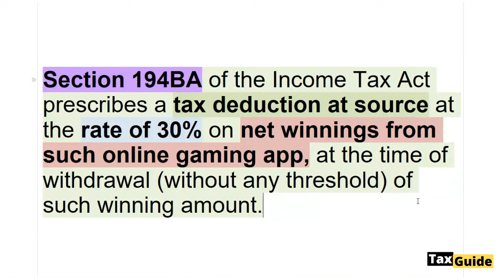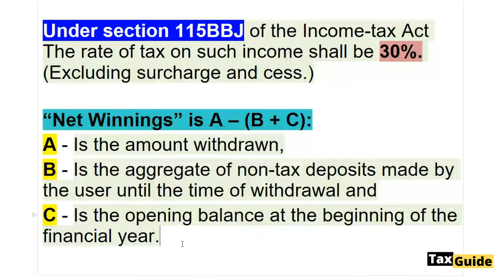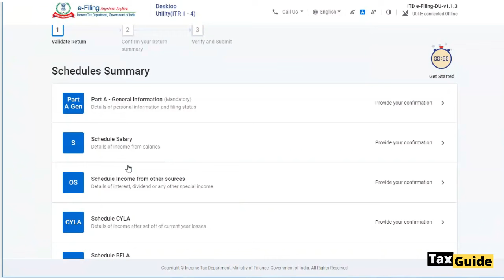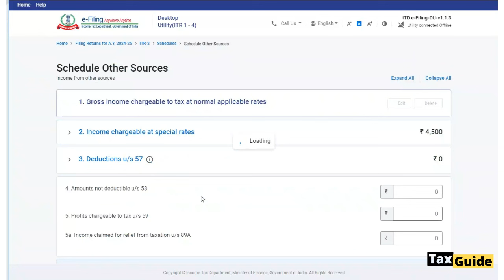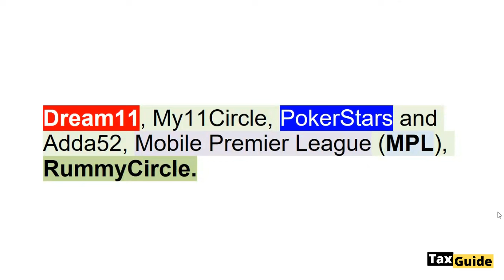Income tax on online gaming | Calculate winning from online games| ITR for winning from online games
Online Gaming Dream 11 par tax kitana hai? | TDS on winnings from online gaming | Dream11 Income Tax

Online gaming होने वाली winning पर income tax – Online gaming जैसे Dream11, RummyCircle और MPL पर income tax और TDS.

Income tax on online gaming, under section 115BBJ income tax is applicable winnings from online gaming, such as Dream 11, Rummy circle, MPL, My 11 circle, rate of ta is 30% on winnings from online gaming, also TDS is applicable under section 194BA at the rate of 30%.

Video covered:
Income tax on online gaming
Calculate winning from online games
ITR for winning from online games
Dream11 Income Tax Rate
Tax on online gaming
tds on online gaming
How to calculate winnings from online games
Calculate winnings from online games
How do you calculate winnings from online games
Online gaming
Calculation of net winnings from online games
Tax on winning from online gaming
Online gaming taxation
Online gaming winning ke liye kon sa itr bhare
Special tax rate on online gaming
Tax on online gaming Dream 11
TDS on winnings from online rummy circle
TDS on winnings from online gaming
Tax on gambling winnings in India
TDS on winnings from online games
115BBJ Income tax
194B of income tax Act
Income tax on gambling winnings in Goa
Section 115BB of income tax Act
Income tax
Online gaming tax
Tax on online games
Income tax notice
Online gaming
Tax on online betting
Income tax notice on dream 11
Tax on gambling
Online game income tax
Income tax return
Taxes on gambling winnings
Online gaming tax rules

Form No 10-IA for deduction Section 80DD & Section 80U | how to file form Form No 10-IA | Form 10 IA

Income tax refund status check online | Check ITR status online 2024| ITR refund status online check

New TDS Rates from 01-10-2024 | TDS Rate Changes | Changes in TDS Rates | TDS Rate Chart FY 2024-25

Income tax slab for FY 2024-25 | New tax regime AY 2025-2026 | New tax slab FY 2024-25 AY 2025-26

ITR Filing After Due Date | Belated Return Section 139(4) | Income Tax Return Filing After Due Date